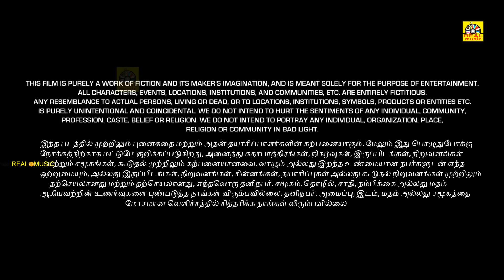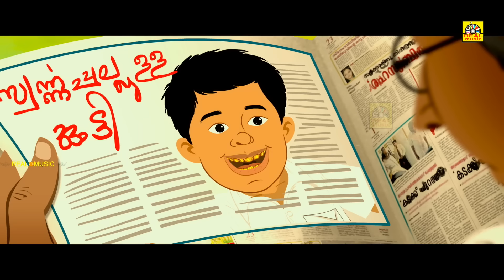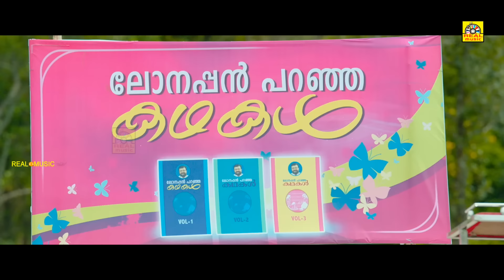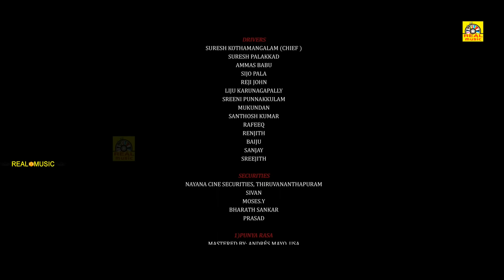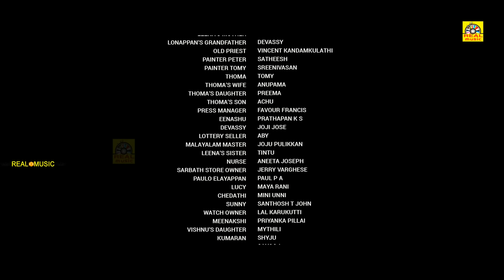Tamil Dubbed Exclusive Movie | லோனப்பனின் மெமரிஸ் | Lonappanin Memrise | Jayaram | Thaddeus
Lonappan (Jayaram) is a middle-aged man who leads a simple life with his three unmarried sisters. Even though he runs a watch repairing shop along with his assistant Shameer, Lonappan has already lost interest in his job. After a series of interesting events, Lonappan decides to pursue his childhood passion, storytelling.

Movie Lonappanin Memrise Tamil Dubbed Version Full HD Movie
Directed by Leo Thaddeus
Written by Leo Thaddeus
Produced by Shinoy Mathew
Starring Jayaram
Anna Rajan
Cinematography Sudheer Surendran
Production
company
Pen & Paper Creations
Distributed by S Talkies Release
Release date
1 February 2019
Country India
Language Tamil Dubbed Version